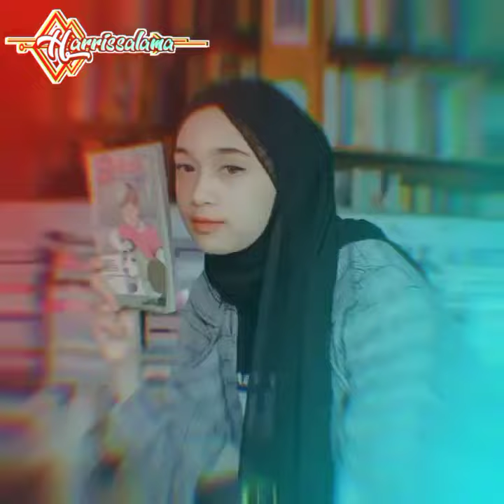Vidio pmv full beat mantul dj selamat ulang tahun versi trap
maaf jika kurang bagus masi pemula 😁🙏